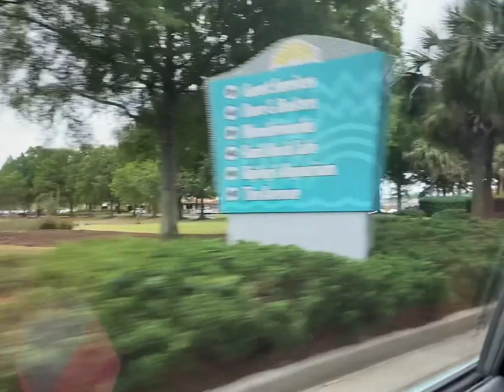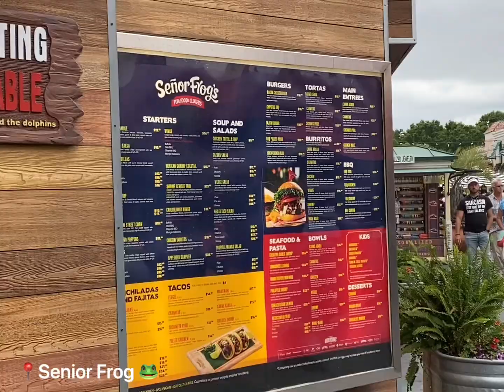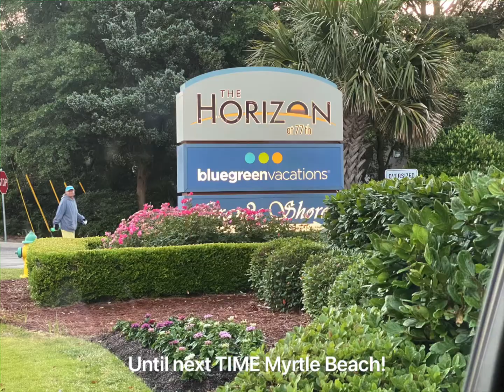Girls Trip to Myrtle Beach 🏖 | Part 2